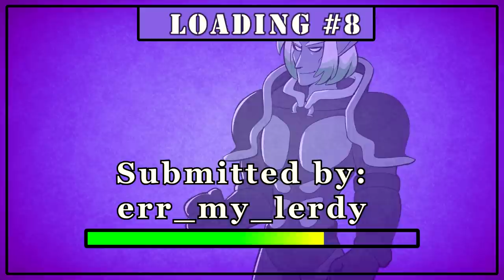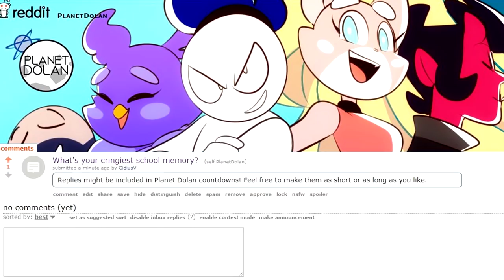COOLEST TEACHERS EVER #2 | Reddit Stories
From fire juggling to shredding on an electric guitar, the Planet Dolan crew re-enact some of the best true stories from our subreddit about the coolest thing we’ve ever seen a teacher do

What’s your cringiest school memory? Let us know on our reddit page and you may be featured in a future countdown.

1 – Nixxiom